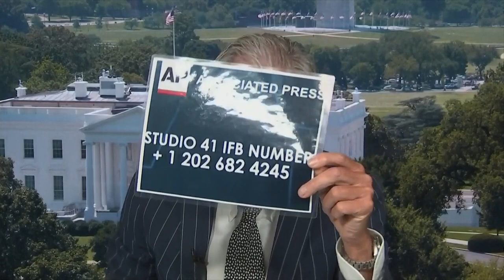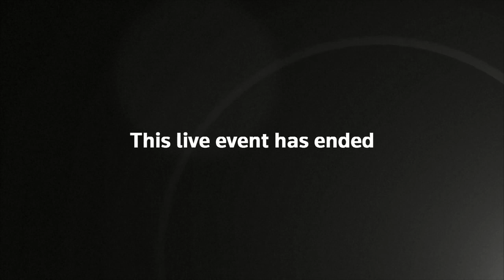Funeral Of Rep. John Lewis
Mourners gather in Atlanta for the funeral of civil rights activist Rep. John Lewis.